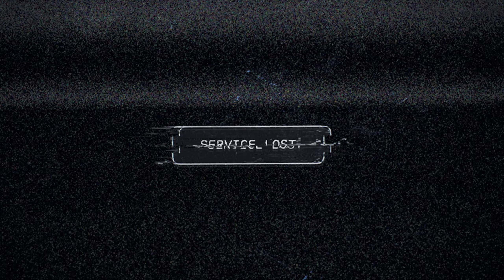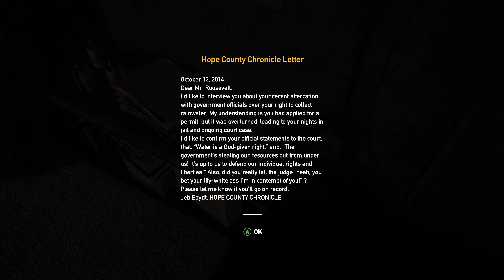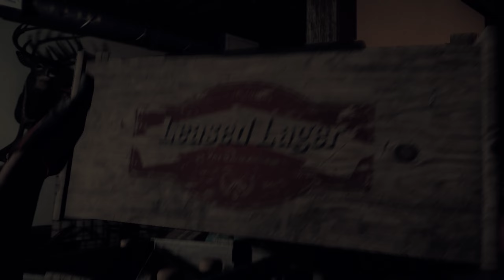Mayhem In Montana / Far Cry 5 (PC) / Part 1 - [2K/60fps]